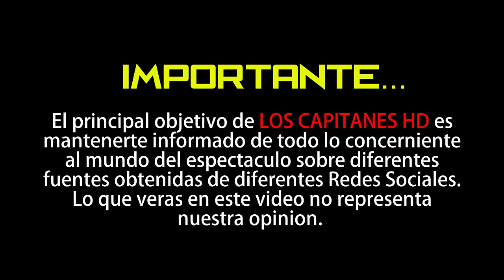Fallece Geno Silva, el actor que mató a Tony Montana en Scarface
El intérprete, de 72 años, también apareció en ‘Mullholland drive’ o series de televisión como ‘El equipo A’ o ‘Corrupción en Miami’.